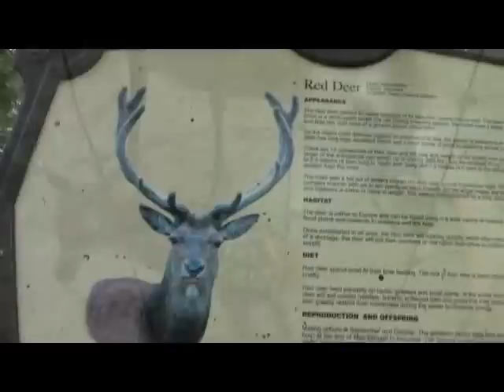Путешествие в страну Детства. 17 июня 2012, Канада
Прогулка в MarineLand парке. 17 июня 2012. Niagara Falls, Канада